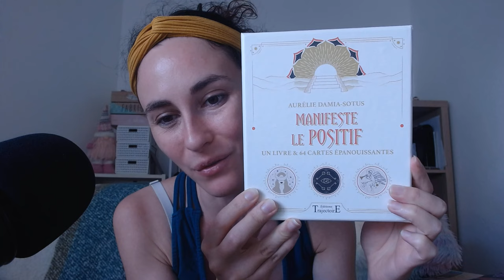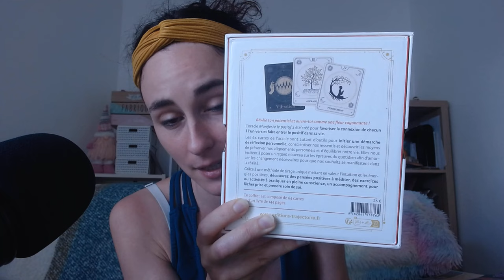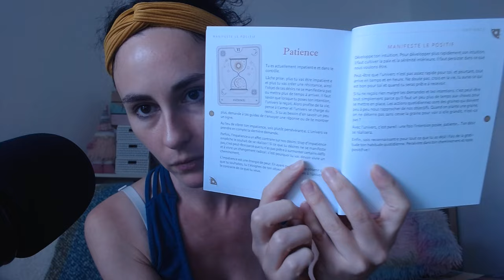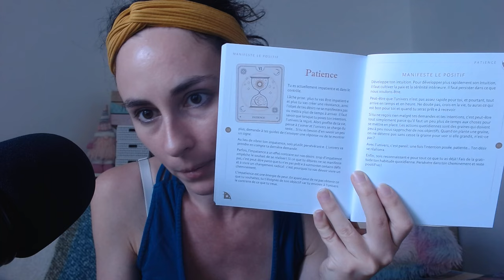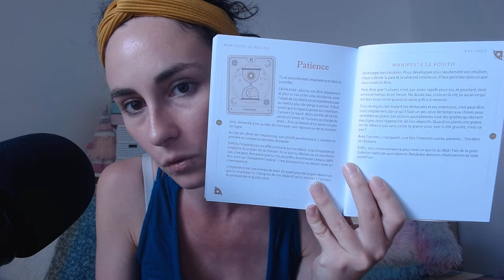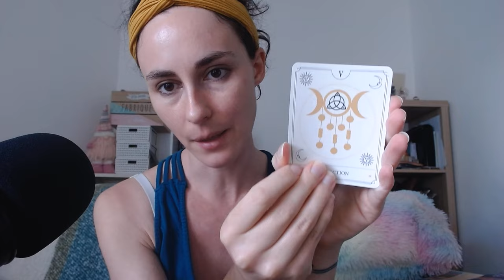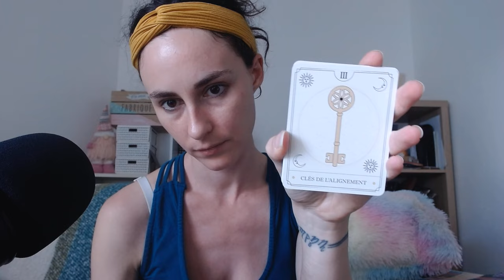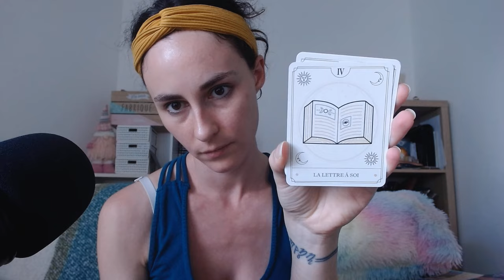Manifeste le positif d'Aurélie Damia-Sotus ( review )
L'oracle « Manifeste le positif » est composé de 64 cartes et permet d'aligner nos énergies sur des fréquences élevées afin d'attirer plus de positif dans notre vie. Il ne s'agit pas d'un jeu pour lire l'avenir mais pour faire du travail sur soi. Il est particulièrement en lien avec la loi d'attraction.